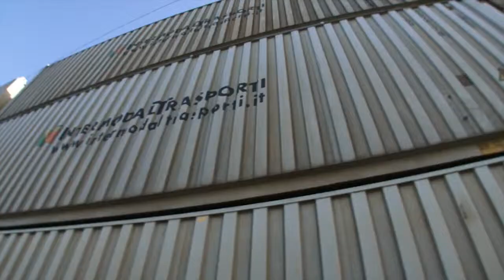Company Train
Intermodaltrasporti improved the organization in order to answer to the Customer's request for the transport of big quantities of goods from point to point.

The requests of the Customers are for transfer regular flows from a factory generally rail connected to an hub located strategically on the area of distribution.

The hub is used as or cross-docking or warehouse for the distribution to the final Customer.

Intermodaltrasporti is able to manage and organize full trains on the European Countries particularly trough north Europe, France-Germany-Belgium, and Italy.

The service is offered for dry bulk and packed goods and include the managing of all the aspects for a door-door service with a good standard of quality and competitive costs.

A Digithink.tv production.